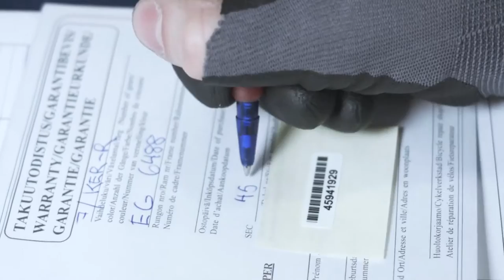Helkama Saana - kasauslinja, Hanko